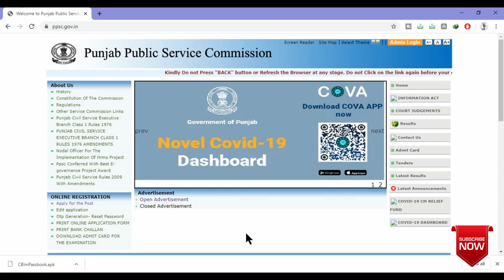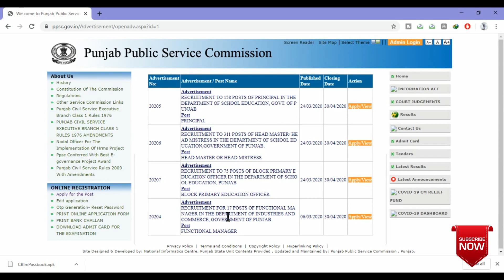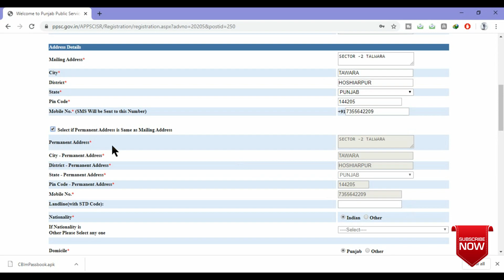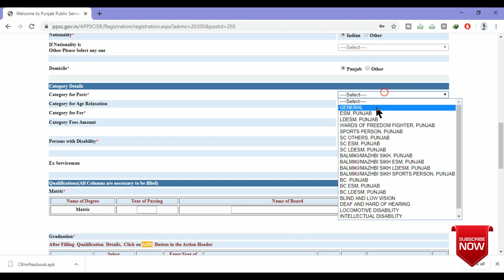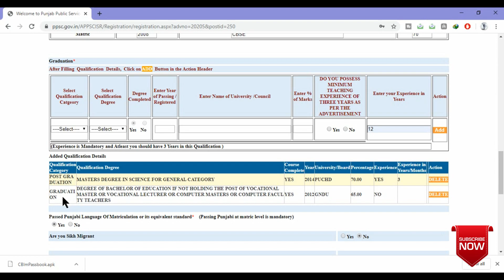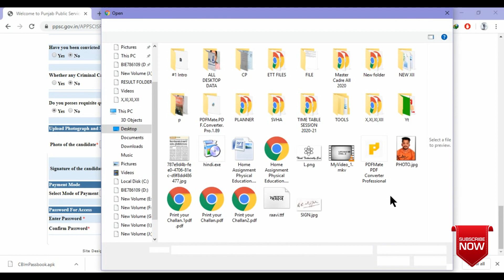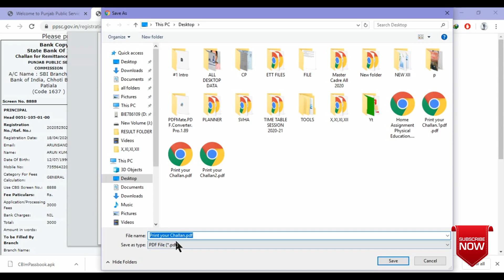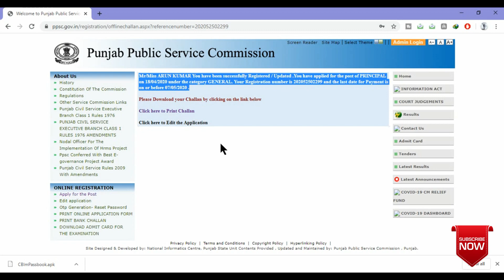Principal Posts Online Apply कैसे करें ।। PPSC Posts || PPSC Jobs 2020